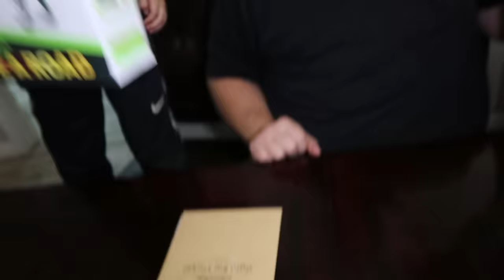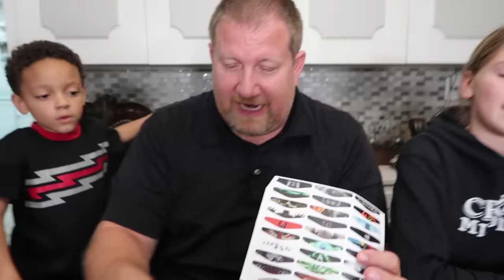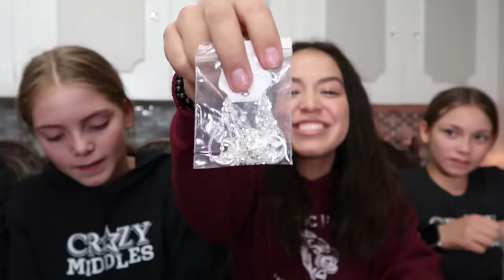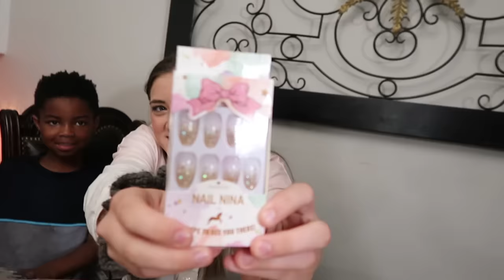They Got Locked In! | It Was Supposed To Be A Joke!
The girls were messing around in the new building, and Dad locked them in a room.  What he didn't know was that the doorknob was broken, and they actually got locked in!  It was supposed to be a joke!

Fan Mail
Crazy Middles